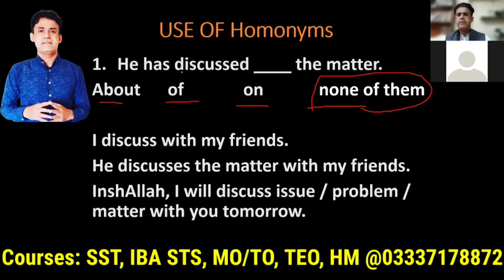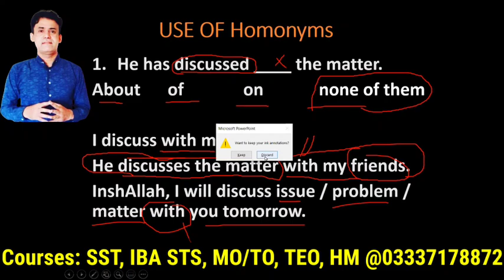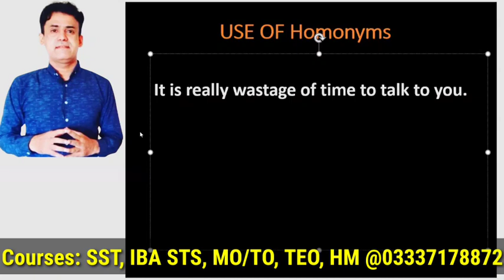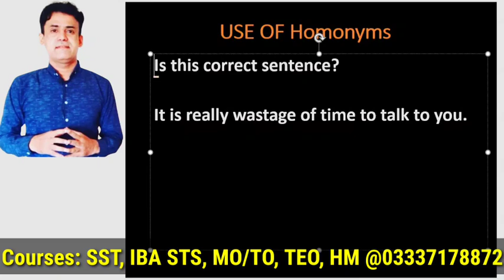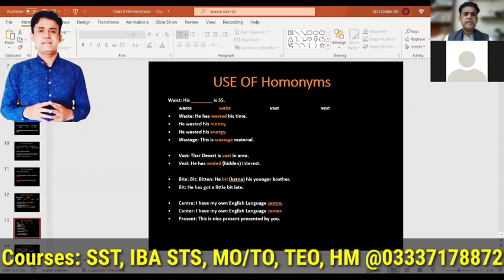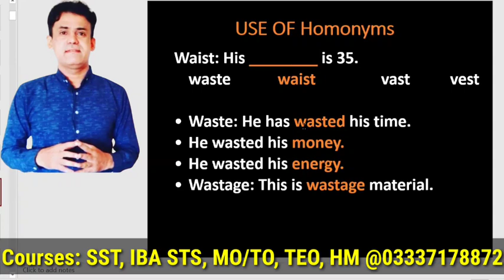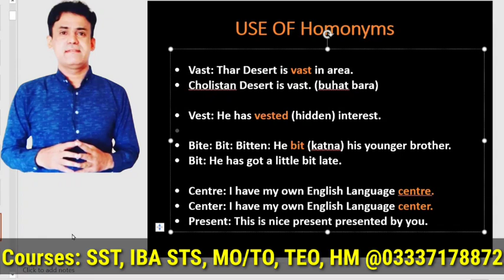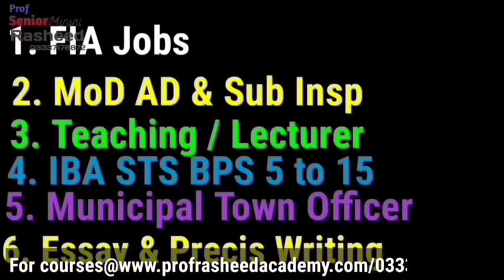Special MCQs for tests || SST BPS-16 || Subject Specialists || Prof Rasheed Mirani